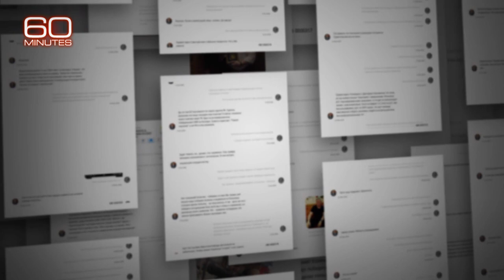Maria Butina says she doesn't think her Russian contact was close with Putin, her Twitter message…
Maria Butina has admitted in court papers that Russian official Alexander Torshin directed her activities in the U.S., but she tried to downplay his relationship with Vladimir Putin in a 60 Minutes interview.